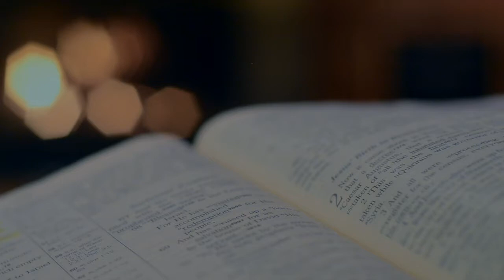Armour Of God Shield of Faith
How would you like a wepon which literally can quench every fiery dart the enemy sends your way? The Shield of Faith does just that!